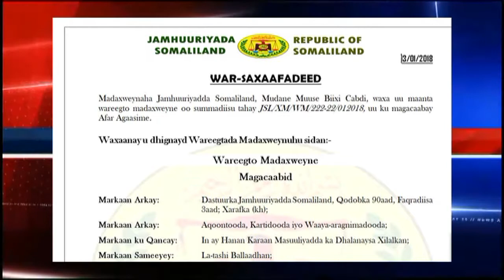Madaxweynaha JSL Oo Degreeto Ku Magaacabey Agaasimayaal Guud